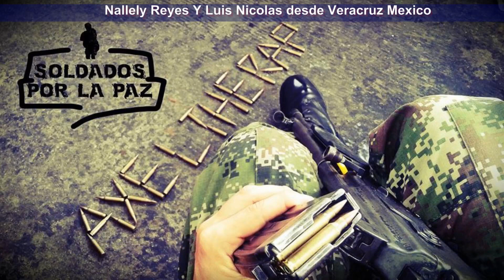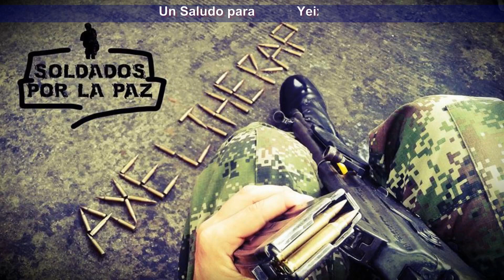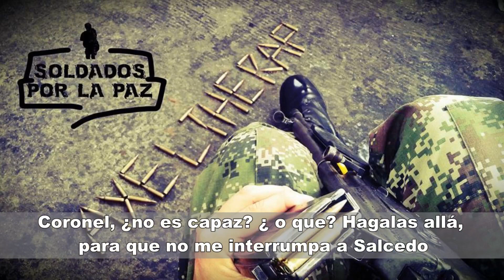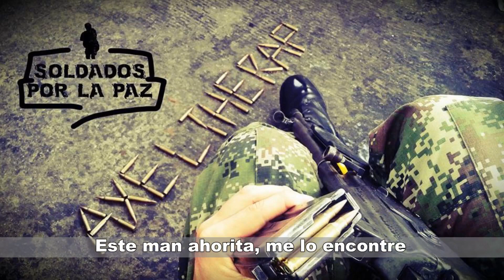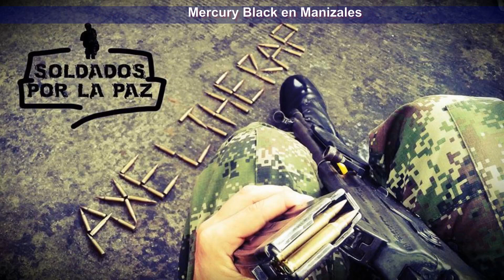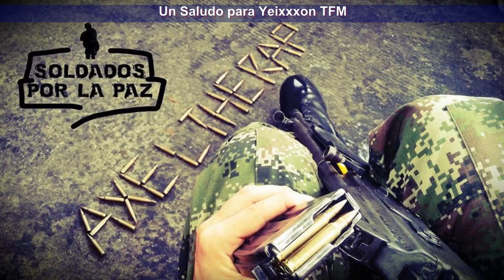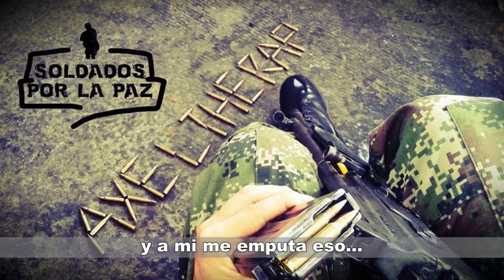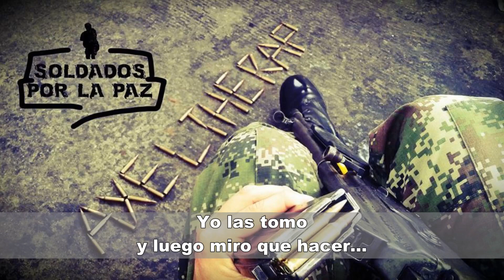Ep. 4 - Por Uno Pagan Todos (Anécdotas en las filas)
📖Mi Libro "Un Buen Soldado" Léelo:
►Apoyame Compralo en AMAZON